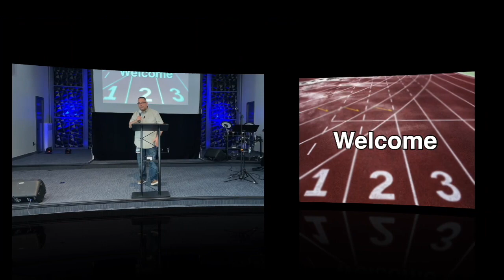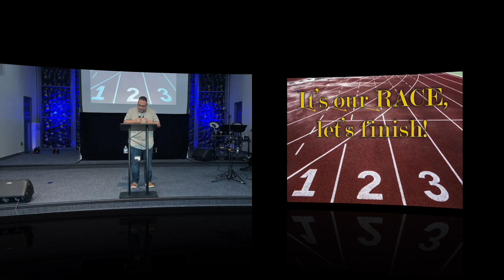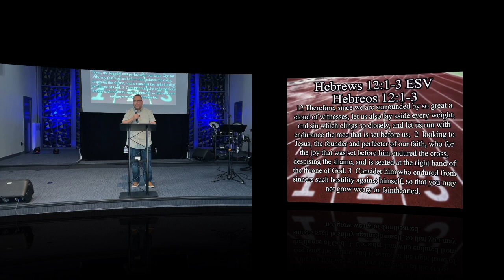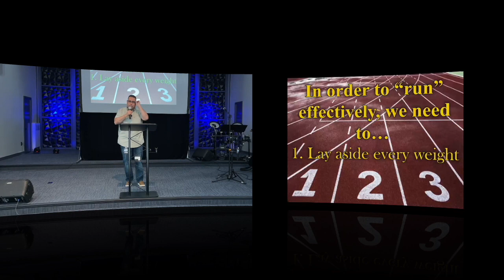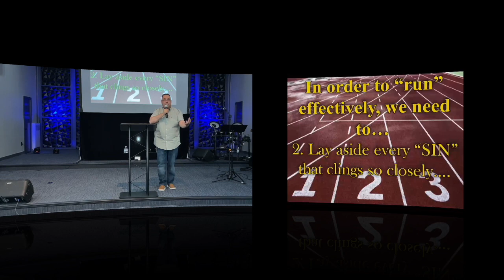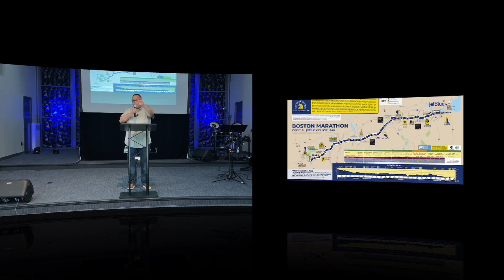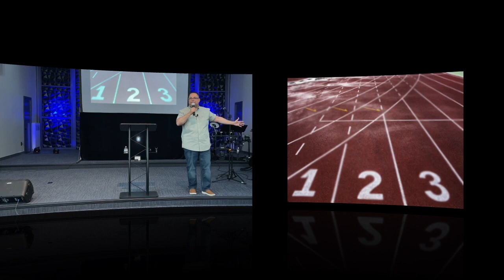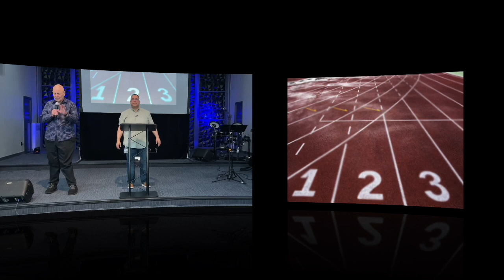It's our Race, Let's Finish!